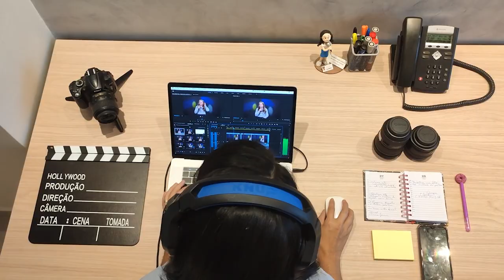FOTO PUBLICADA EN NOTICIA DE ALIAS 'FARICITO' NO CORRESPONDE A LA REAL